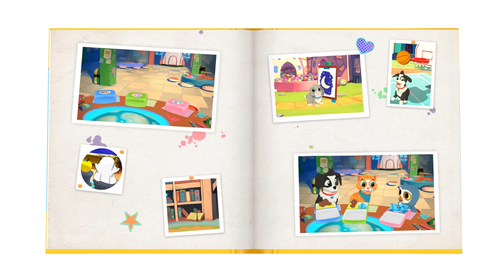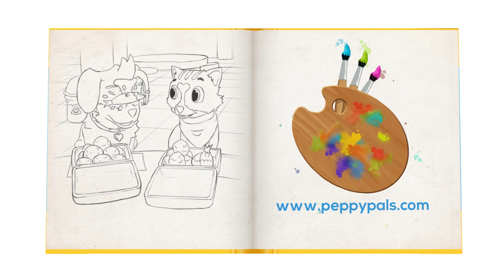|Tecknad film| Katten Kelly vågar inte fråga - Om att lära sig dela med sig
Reggy, Izzy och Kelly äter lunch ihop i skolan. Kellys matlåda visar sig vara tom och vännerna bestämmer sig för att dela med sig. Avsnittet handlar om hur det känns att dela med sig när man själv egentligen inte vill, och hur delad glädje är dubbel glädje.

☆ SKRIV UT OCH FÄRGLÄGG ☆
Vill du färglägga teckningen från avsnittet "Kelly tar fel matlåda" eller skicka in ditt svar på dagens fråga? Besök

☆ SKAPA SAMTAL MELLAN DIG OCH DITT BARN ☆
Peppy Pals grundar sig i små berättelser som inspirerar till dialog mellan vuxna och barn. Varje avsnitt avslutas dessutom med en fråga som är perfekt att använda som utgångspunkt för att skapa samtal om känslor, empati och vänskap.

✭  OM PEPPY PALS: ✭
Peppy Pals är en serie prisbelönta appar, böcker och YouTube-filmer för barn 2-8 år gamla om känslor, empati och vänskap.

☆ VARFÖR ANVÄNDA PEPPY PALS? ☆
Att kunna känna igen, förstå, hantera och kommunicera känslor är viktiga färdigheter för ditt barn att utveckla. Dessutom visar forskning att dessa färdigheter är en viktig faktor för framgång och lycka, samt minskar risken för att bli utsatt för mobbning eller att mobba andra.

Genom att skapa en framtida generation med högre Emotionell Intelligens (EQ) är Peppy Pals vision att förebygga mobbning, hat och utanförskap i hela världen.

Voice recording:
Eurotroll AB

VOICE OVER:
SWE Narrator: Linda Ulvaeus
SWE Child: Marta Ruthström